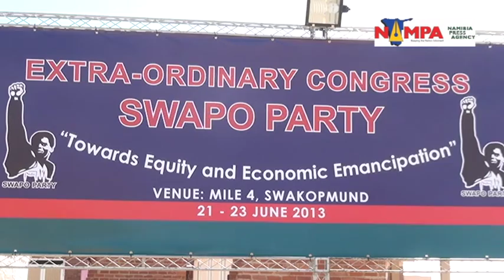NAMPA: SWAKOPMUND SWAPO CC Meeting on various burning issues 22 June 2013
The Swapo-Party Central Committee has issued a stern warning to members of the Swapo-Party Youth League (SPYL) to behave according to the party's standards.
The party's leadership has been at loggerheads with the youth league after a number of public statements and unbecoming behaviour by the younger party members which did not sit well with the leadership.